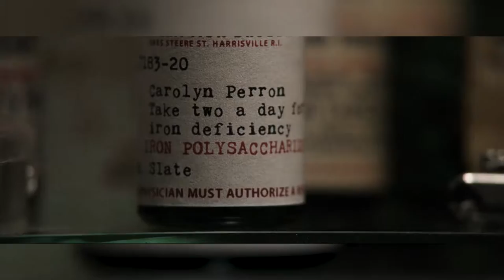Women Tries Her First Exorcism But It Goes REALLY Badly..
Welcome back to Recaptopia, today on the channel we are going to check out the Synopsis of: The Conjuring. The Perron family moves into a farmhouse where they experience paranormal phenomena. They consult demonologists, Ed and Lorraine Warren, to help them get rid of the evil entity haunting them.

In 1970, paranormal investigators and demonologists Lorraine (Vera Farmiga) and Ed (Patrick Wilson) Warren are summoned to the home of Carolyn (Lili Taylor) and Roger (Ron Livingston) Perron. The Perrons and their five daughters have recently moved into a secluded farmhouse, where a supernatural presence has made itself known. Though the manifestations are relatively benign at first, events soon escalate in horrifying fashion, especially after the Warrens discover the house's macabre history.